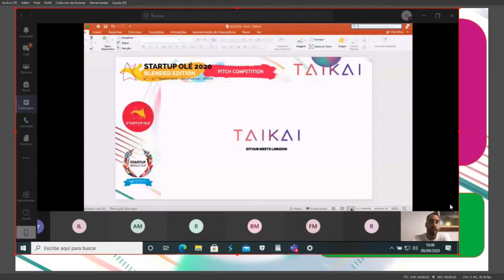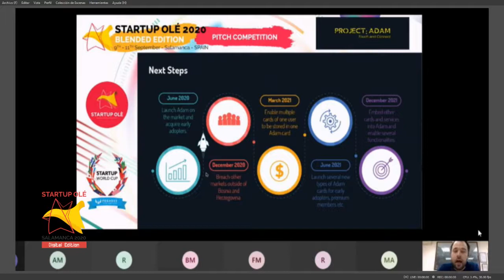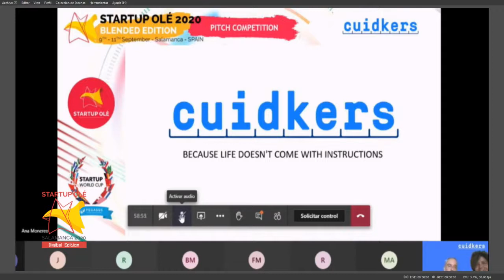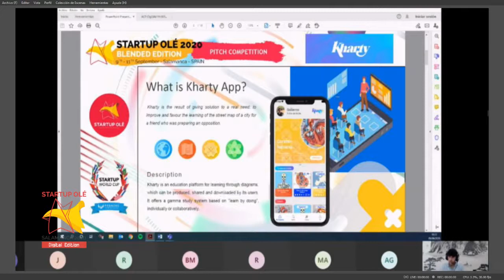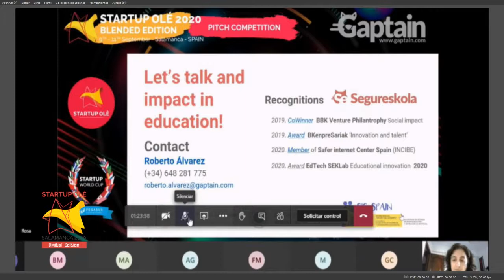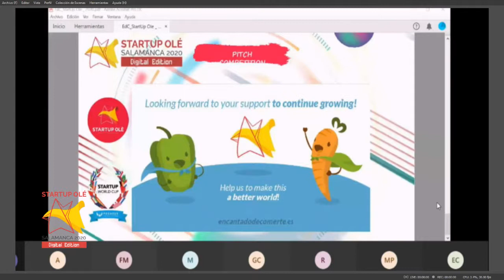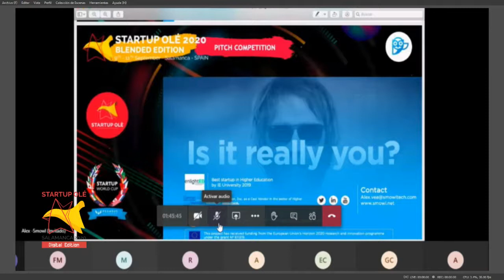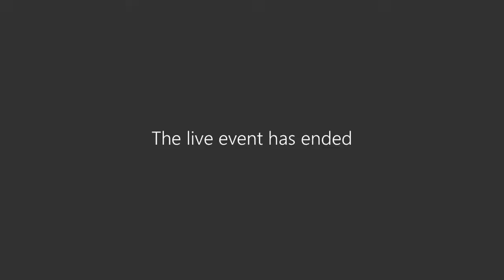Startup OLÉ 2020 Pitch Competition: Humanitarian Tech // EdTech